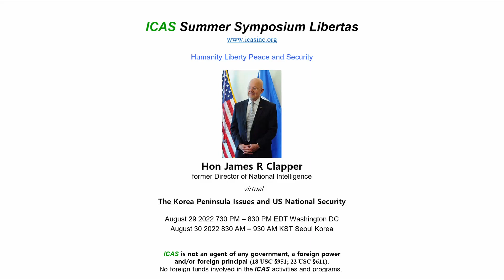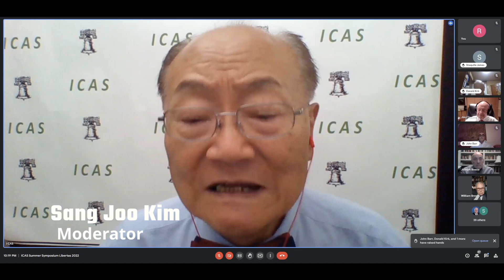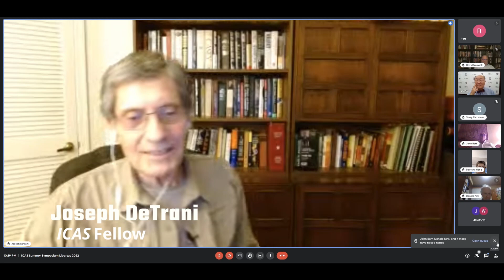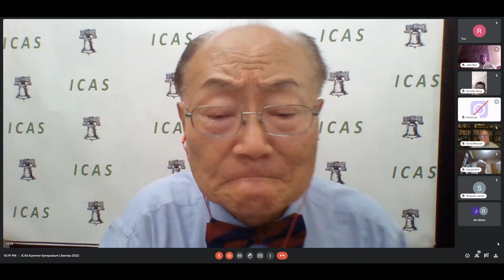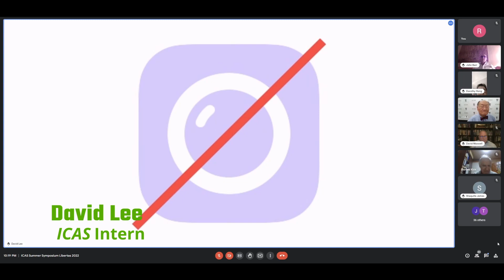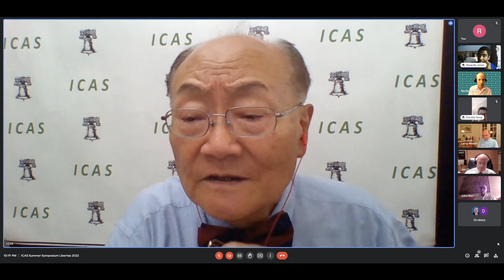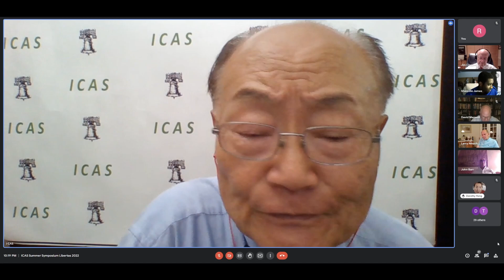ICAS Summer Symposium Libertas 2022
Hon James R Clapper
former Director of National Intelligence

Produced by rmj